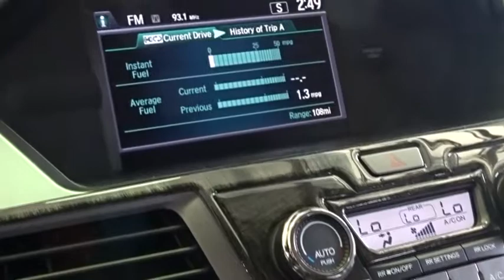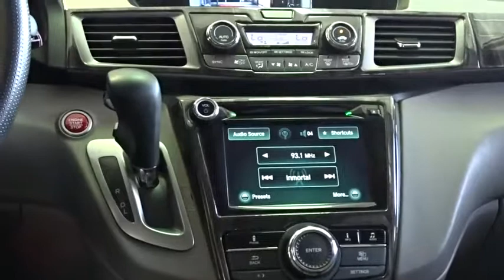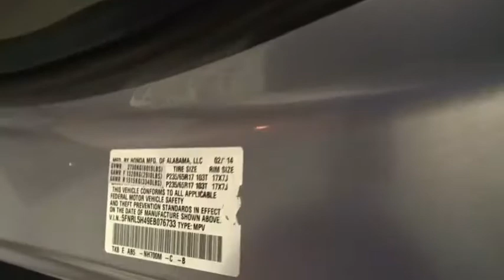2014 Honda Odyssey Woodside, Queens, Manhattan, Whitestone, Brooklyn, NY 165991T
2014 Honda Odyssey

Paragon Honda
57-02 Northern Blvd